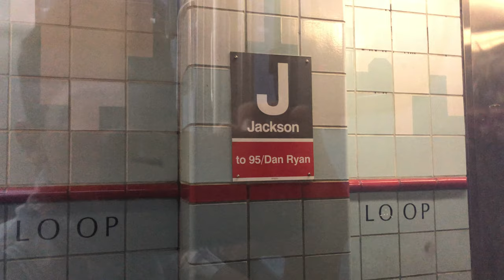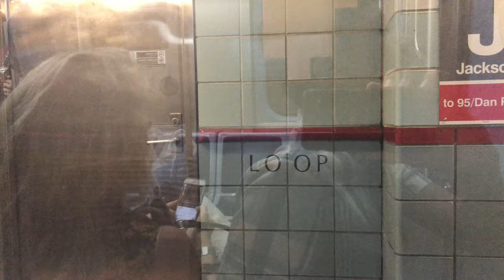200th video : CTA Red Line: Lake to Cermak/Chinatown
I will do my best to have alternating CTA/other videos. This is also my 200th video
0:00 Arrival
0:54 Jackson to Monroe
1:40 Monroe
2:07 Monroe to Jackson
2:34 Jackson
3:13 Jackson to Harrison
3:50 Harrison
4:27 Harrison to roosevelt
5:05 Roosevelt
5:49 Roosevelt to Cermak/Chinatown
8:16 Cermak/Chinatown